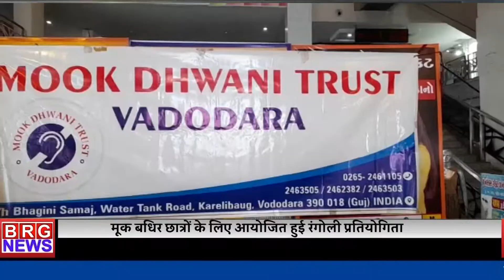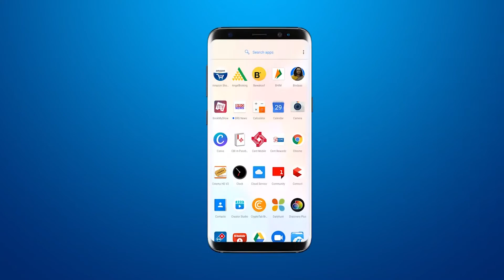मूक बधिर छात्रों के लिए आयोजित हुई रंगोली प्रतियोगिता Rangoli competition